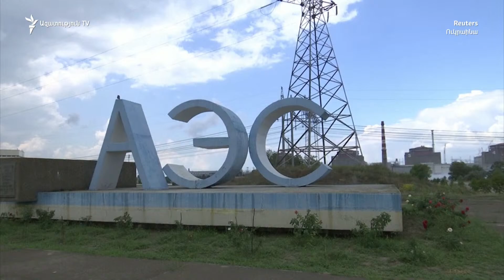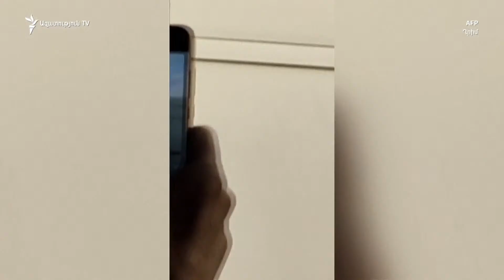ԼՈՒՐԵՐ 16։00 | Ռուսաստանը «Սուրմալուի» պայթյունի մասին շրջանառվող լուրերի առիթով նոտա է հղել Երևանին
ԼՈՒՐԵՐ 16։00 | Ռուսաստանը «Սուրմալուի» պայթյունի պատճառների մասին շրջանառվող լուրերի առիթով նոտա է հղել Հայաստանին